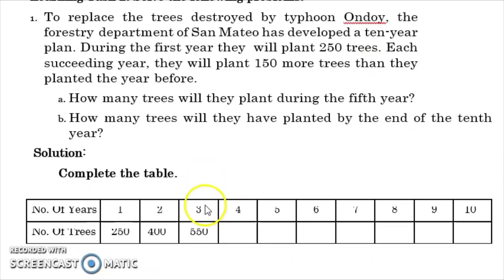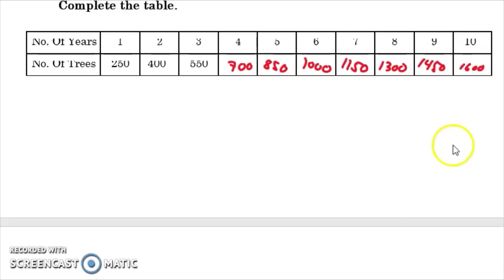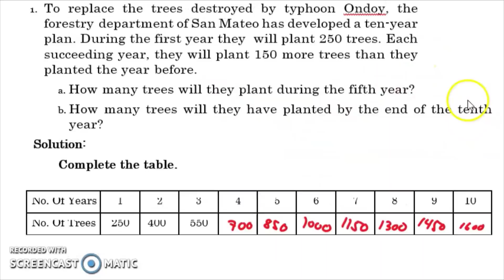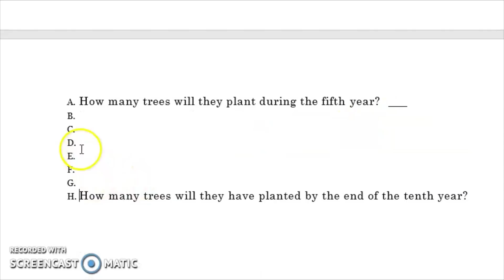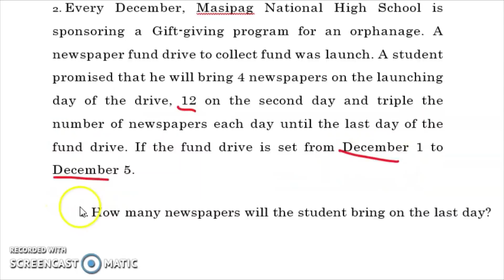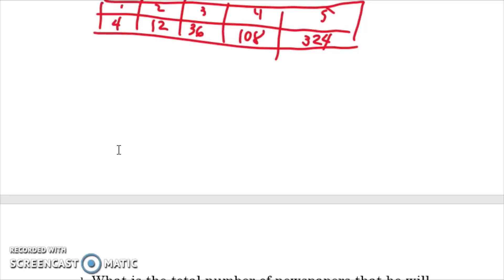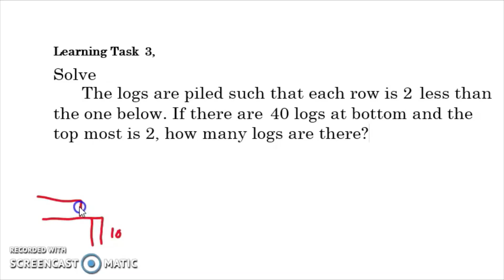APPLICATION ON SEQUENCES| WEEK 5 LEARNING TASK 1 AND 2 PART 2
Learning Task 2. Solve the following problems.
1. To replace the  trees destroyed by typhoon Yolanda, the  forestry department of Tagaytay has developed a ten-year plan. During the first  year  they  will plant 100 trees. Each succeeding year, they will plant 50 more trees than they planted the year before.
a. How many trees will they plant during the fifth year?
b. How many trees will they have planted by the end of the tenth year?
2. Every December, Tagaytay City Science National High School is sponsoring a Gift-giving program for an orphanage. A newspaper fund drive to collect fund was launch. A student promised that he will bring 2 newspapers on the launching day of the drive, 6 on the second day and triple the number of newspapers each day until the last day of the fund drive. If the fund drive is set from December 1 to December 5.
1. How do you solve problems involving sequence? Discuss the mathematics concepts and principles applied when solving problems involving sequence.
2. What new realizations do you have about solving problems involving sequence? How would you connect this to real life? How would you use this in making decisions?
Solve
The logs are piled such that each row is 2 less than the one  below. If the  there are 30 logs at bottom and the  top most is 1, how many logs are  there  in all?

Happy Learning!